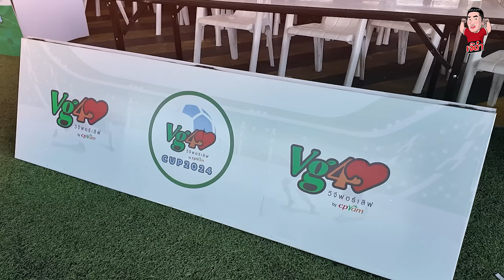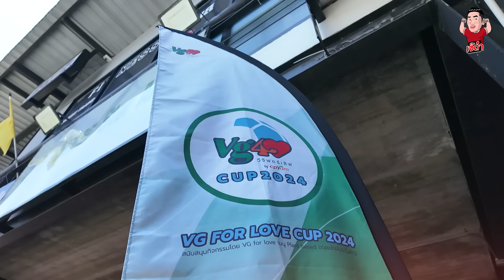ฟุตบอล 7 คน VG FOR LOVE CUP 2024 | เจ๊ดำนำพา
การแข่งขันฟุตบอล 7 คน รายการ "วีจี ฟอร์ เลิฟ คัพ 2024" (VG FOR LOVE CUP 2024) ที่สนามฟุตบอลซุปเปอร์สตาร์ อารีน่า ลาดพร้าว 80 เมื่อวันที่ 30 มีนาคม ที่ผ่านมา

เป็นการดวลแข้งของเหล่าอินฟลูเอ็นเซอร์ ที่มียอดผู้ตามรวมกันแล้วไม่ต่ำกว่า 100 ล้านซับ รวมทั้งนักมวยไทยชื่อดังอย่าง รถถัง จิตรเมืองนนท์ และโคตะ มิอุระ นักมวยหน้าหล่อ ลูกชายของ “คิงคาซู” คาซูโยชิ มิอูระ ตำนานลูกหนังของญี่ปุ่น ก็ได้มาร่วมดวลแข้งในรายการนี้ด้วย